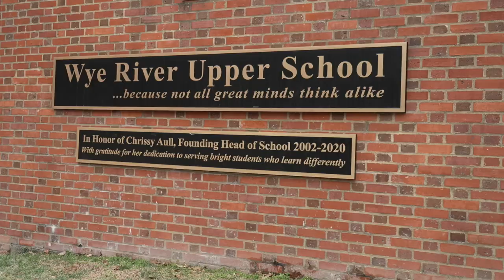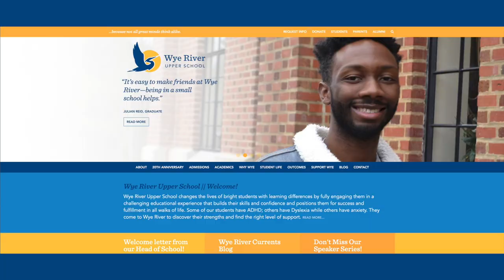Wye River Upper School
Get to know the Wye River Upper School as we meet up with their Head of School and get a tour of their wonderful facility in downtown Centreville !